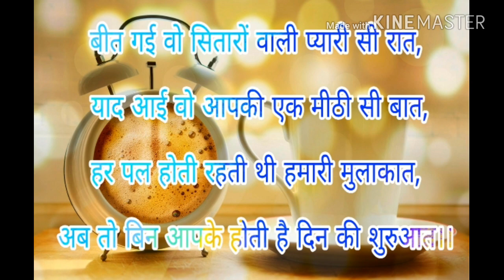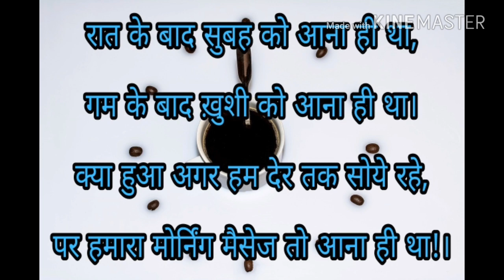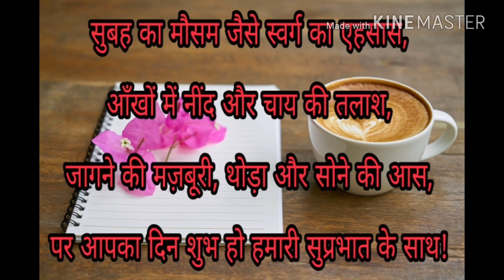गुड मॉर्निंग शायरी | Good morning shayri | Morning shayri in Hindi part-3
Good morning frndz, good morning ka new status n shayri in Hindi..ak br jaroor watch kre.. thanks.